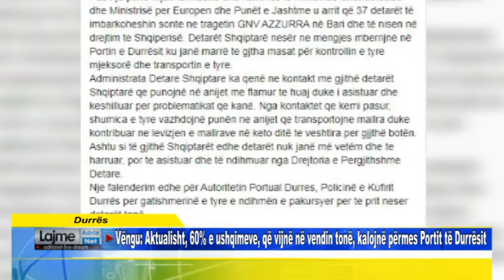Vëngu Aktualisht, 60% e ushqimeve, që vijnë në vendin tonë, kalojnë përmes Portit të Durrësit